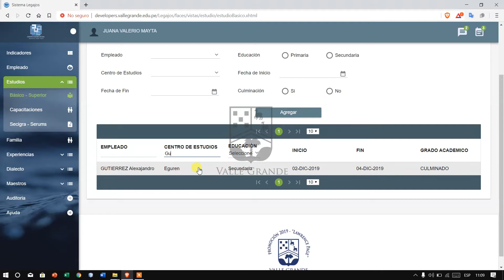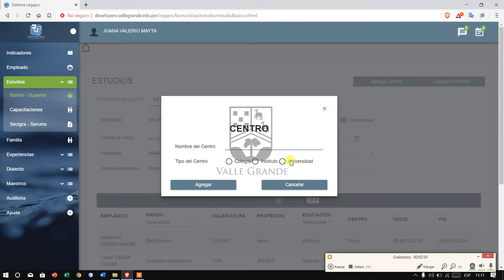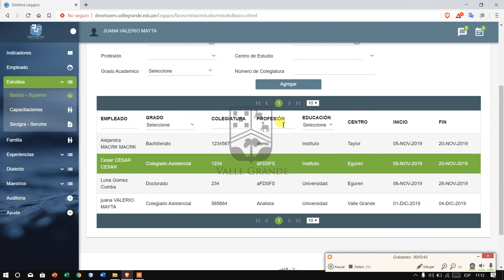(04/13) SISTEMA GESTIÓN DE LEGAJOS - Registro de estudios realizados por el empleado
En este instructivo veremos como registrar los estudios básicos (primaria y secundaria) así como también los estudios superiores que haya realizado, ya sea en un Instituto y/o Universidad con su respectivo grado académico.
También se puede actualizar los datos respectivos de ser necesario.